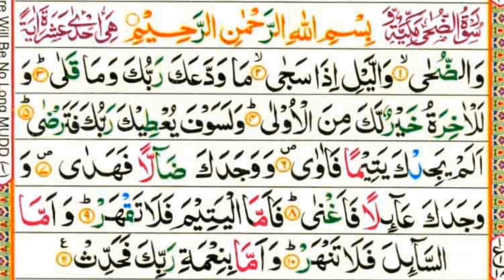Surah Ad-Duha Repeat { Surah Duha with HD Text } Word by Word Quran Tilawat